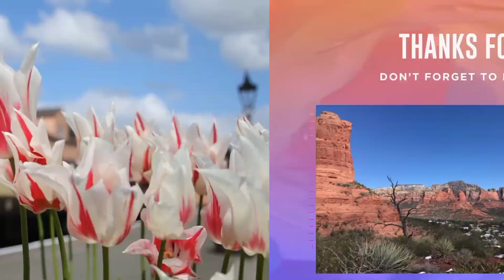The Most Beautiful Flowers Collection, Flowers are The Beauty Of Nature 8K ULTRA HD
Hello Guys and Welcome, Im the creator of Nature & Beauty, In this video you are going to watch Worlds Most beautiful Flowers with free relaxing music.

This would be a motivation booster for us to create more relaxing videos for you..